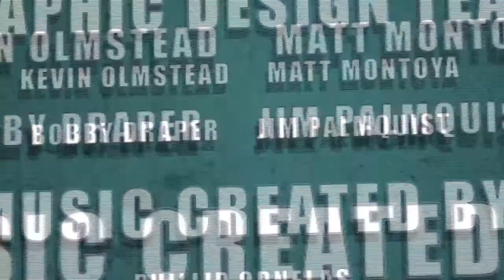Nerdlocker Comic Book Review - All-New X-Men #22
- Cubby reviews the latest issue of Fantastic Four!

Writer: Bendis, Brian Michael
Artist: Immonen, Stuart
Cover Artist: Keown, Dale
On Sale Date: January 22, 2014
Publisher: Marvel Entertainment